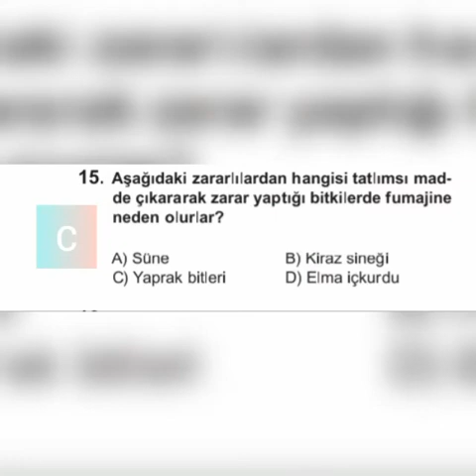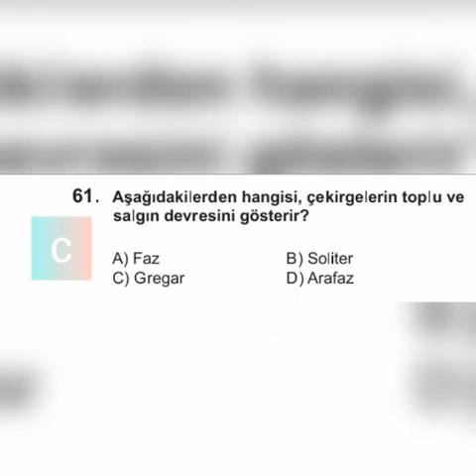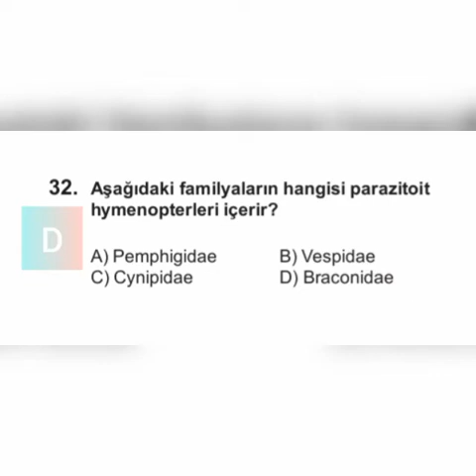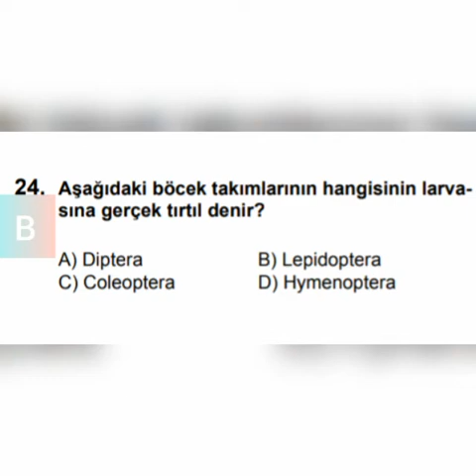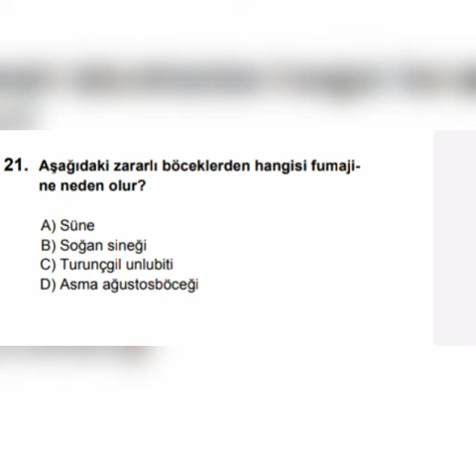Bitki Koruma Bayilik Sınavı Tüm Zamanların ENTOMOLOJİ Çıkmış Soruları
Merhaba arkadaşlar!
Tüm zamanların ENTOMOLOJİ çıkmış sorularını video şeklinde yayınladık. Daha fazlası kanalımızda sürekli yayınlanacaktır.